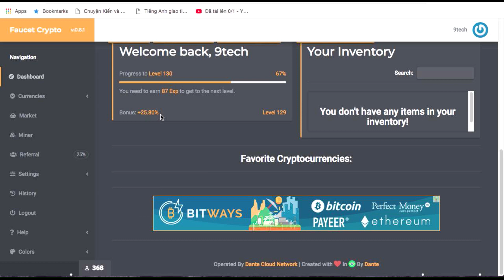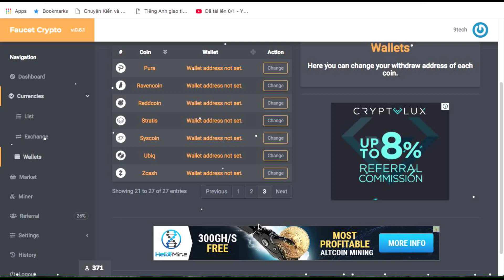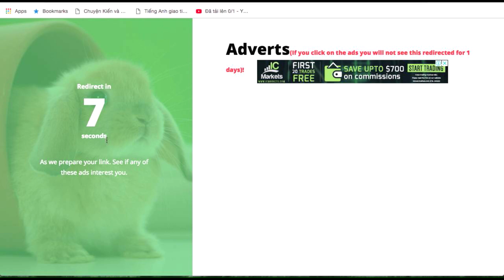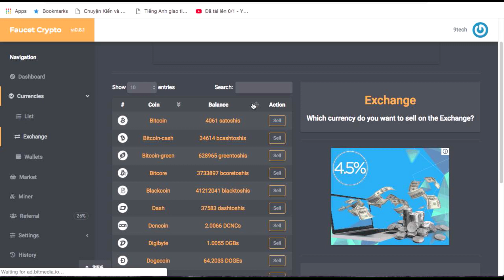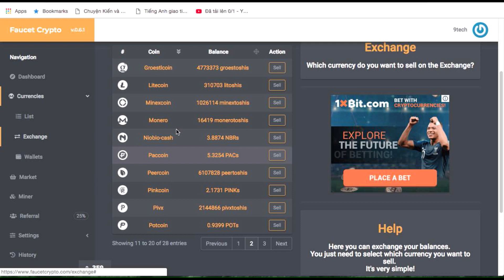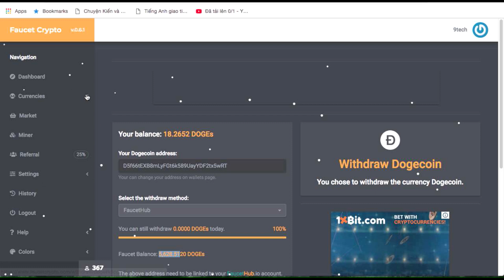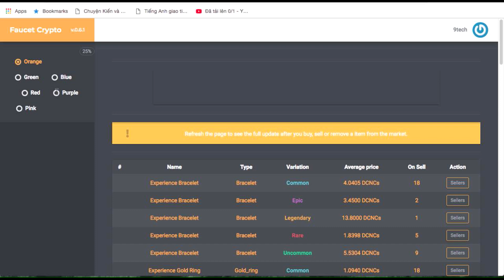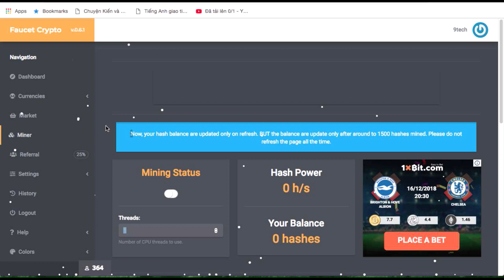faucetcrypto Bản 0.6.1 Vẫn rút được tiền về rất nhanh vẫn hoạt động tốt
Mình sẽ livestream kiếm tiền trên Cubetv lúc 23h với ID 22245444 các bạn có thể gặp mình ở đấy để đặt câu hỏi nếu bạn nào chưa biết link đây